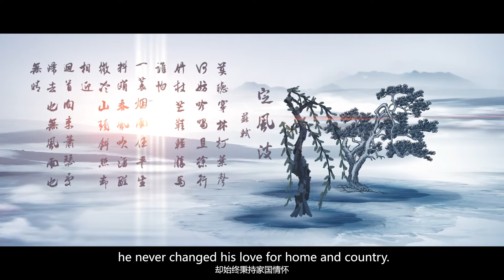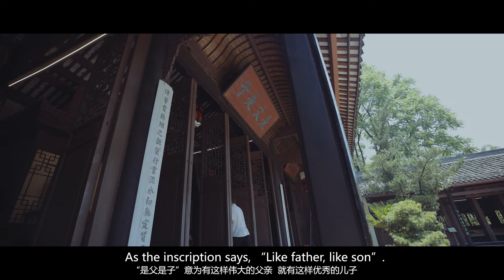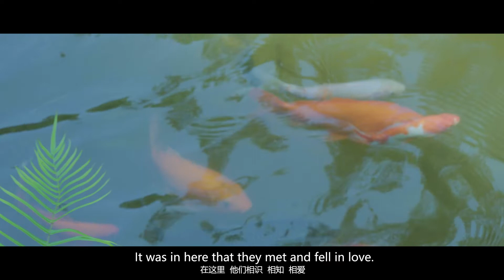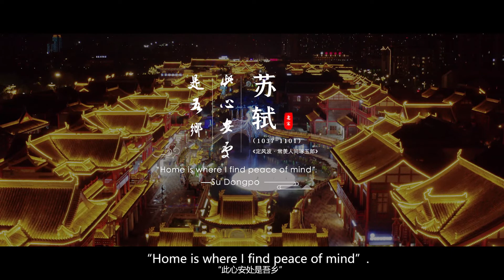China in Poetry—Discovering Su Dongpo in Meishan, Sichuan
Meishan, formerly known as Meizhou, was the hometown of Su Dongpo (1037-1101 AD), a great writer under the Northern Song Dynasty (960-1127 AD). As a mecca for his fans from all over the world, Meishan has the reputation as a thousand-year-old city of poetry.